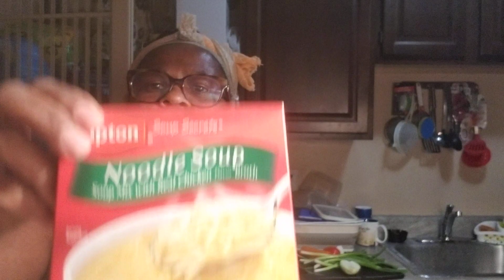Guyanese 🇬🇾 Beef & Chicken Feet Soup with Cook Rice & Split peas 🇬🇾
Beef chicken foot
Cook Rice
Splits peas
Yuca cassava
Plantain
Eddos
2 pack  Chicken noodle soup
  onion Scallion tomato carrots

Thanks 🇬🇾🇬🇾🇬🇾❤❤❤❤
Your girl yevette ❤❤❤🇬🇾🇬🇾🇬🇾🇬🇾